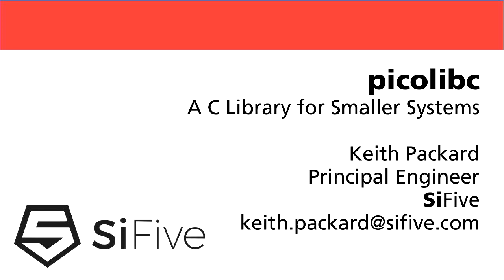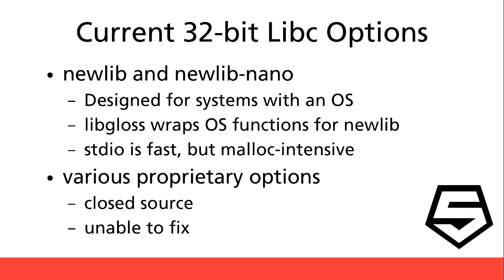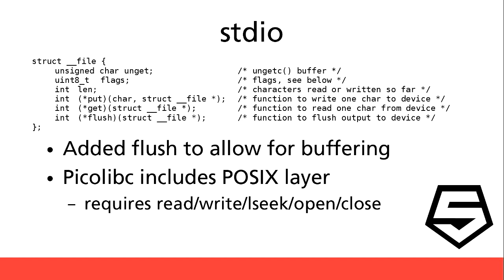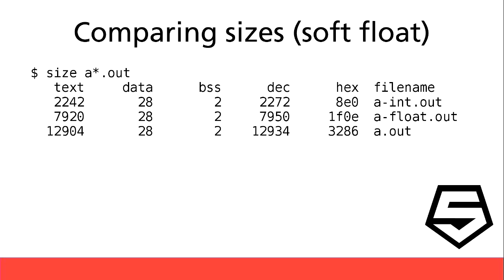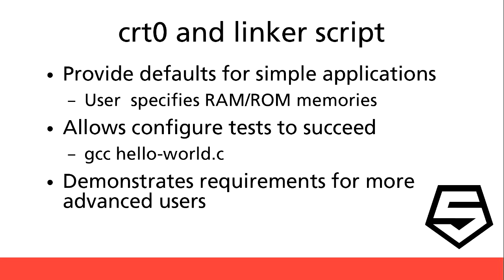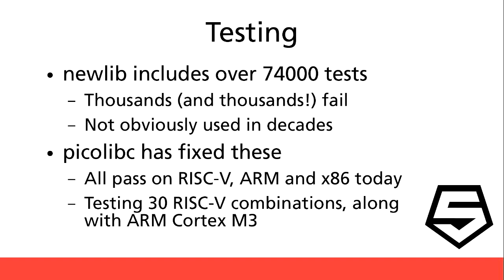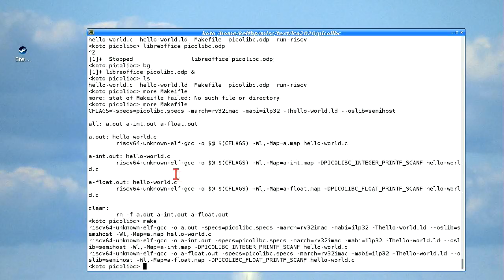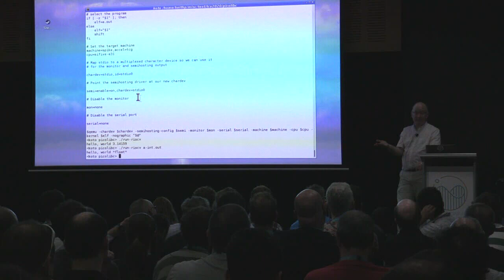"picolibc: a C library for small 32-bit systems" - Keith Packard (LCA 2020)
Keith Packard

8- and 16- bit micro-controller development environments generally
come with a standard C library implementation offering math, string
and "OS" functionality.

The same is not universally true for 32-bit or larger systems, such as
Risc-V and ARM. When building embedded systems for these targets, the
developer often has to find (and build) a suitable C library as a part
of the project. Building a common C library for these systems will
reduce the development costs for systems based on these more capable
processors.

This talk will start by presenting a library built by combining newlib
and a heavily modified avr-libc. This library blends the robust
functionality of newlib's math and string functions with the
lightweight stdio design from avr-libc. Next, some proposals on
changes in this library going forward so that it can be usable by many
developers working on both ARM and Risc-V projects. Finally, I'll
present some proposed changes in GCC's handling of multilib paths to
automate selection of libraries based on target architecture.

Mon Jan 13 15:45:00 2020 at Room 7